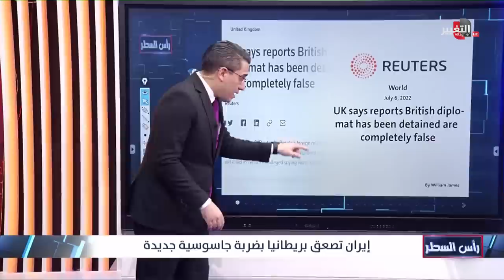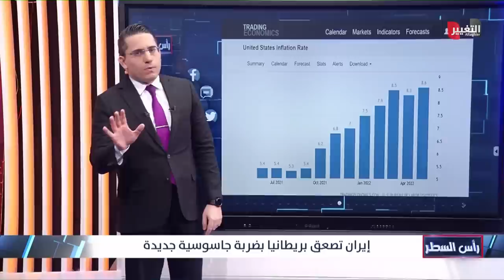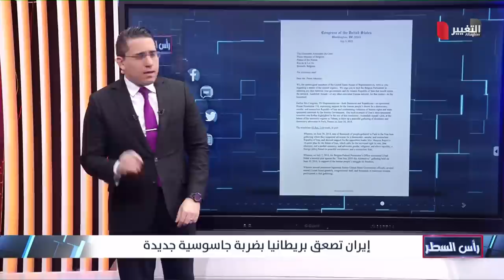ايران تصعق بريطانيا بضربة جاسوسية جديدة | رأس السطر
ايران تصعق بريطانيا بضربة جاسوسية جديدة

رأس السطر - تقديم : أحمد الأدهمي
ضيف الحلقة:
أحمد الياسري - باحث في الشأن السياسي الايراني

واشنطن , أربيل , الرياض , ايران , السعودية , الكونغرس , طهران , النجف  , الكاظمي , بايدن , البنتاغون , سوريا , اربيل , بغداد , التنف , قاعدة التنف روسيا , اسرائيل